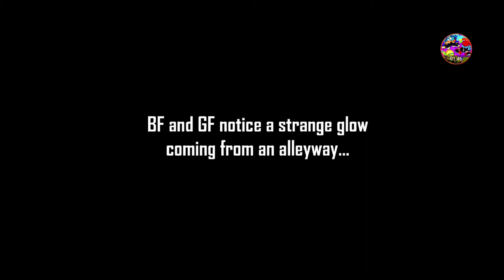Klav's Port Pack 2.0!